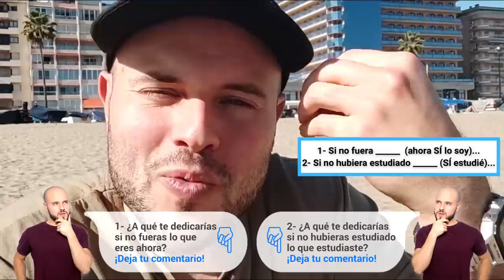👉🏻 Cómo usar el PLUSCUAMPERFECTO del SUBJUNTIVO - Si hubiera/Si NO hubiera...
¿A qué ME DEDICARÍA SI NO HUBIERA ESTUDIADO lenguas extranjeras? En el vídeo de hoy te cuento cómo sería mi vida si hubiera terminado la primera carrera que empecé. El objetivo de este vídeo es practicar con las oraciones condicionales irreales (tipo 3) que requieren el uso del pluscuamperfecto del subjuntivo, del condicional simple y del condicional compuesto.
Esta lección es la tercera lección del curso del pretérito pluscuamperfecto del subjuntivo de la academia de español 👉🏼

00:00 ¡Hola hispanófil@!
00:20 Hoy hablamos de las oraciones condicionales irreales
1:32 Si no fuera profesor de español...
2:15 Pretérito Imperfecto VS Pretérito Indefinido
3:26 Oraciones condicionales irreales (tipo 3)
4:13 Condicional simple VS Condicional compuesto
5:12 Si no me hubiera ido de Erasmus...
8:02 Explicación completa de las oraciones condicionales irreales
10:10 La gente se me queda mirando :(